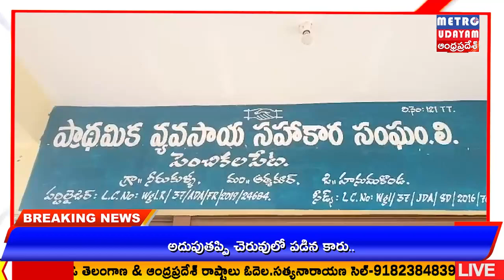METRO UDAYAM|సేవలు అందిస్తూ రైతులకు అండగా ఉంటూ సంఘానికి తొడ్పాటును అందిస్తున్న కంది శ్రీబివాసరెడ్డి